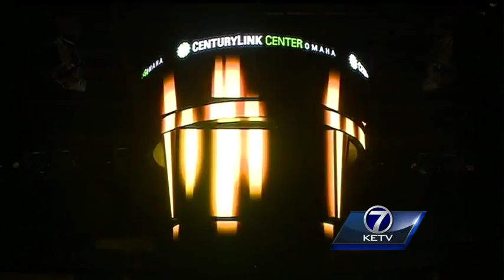Rep. Ashford making news in first 2 weeks as congressman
Rep. Brad Ashford said coming together for tough votes on tough issues is what will make the 114th Congress successful.